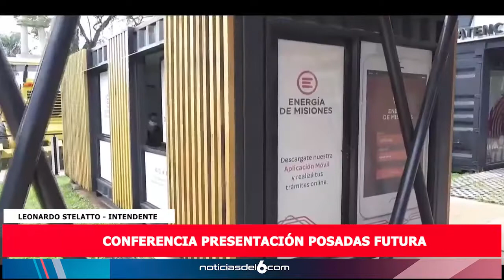27 07 22 LEONARDO STELATTO PRESENTACIÓN POSADAS FUTURA